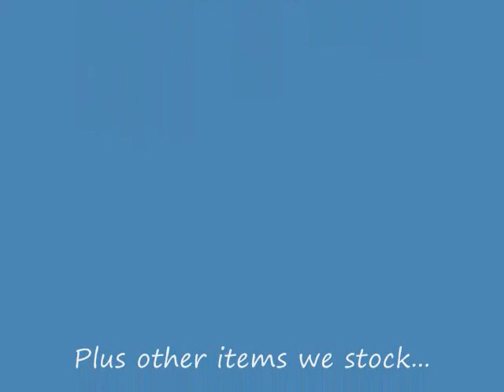see Why Evergreen lose needles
About Highland Hill Farm

Quality Producers of Trees, Plants, and Shrubs

Highland Hill Farm ...Were Open 7 Days/Week...7am To 6pm
Highland Hill Farm is a tree, plant, and shrub grower located in Fountainville Pa. and Milan Pa. During the winter months we give free landscaping plans that we will draw up by our in house designers.
We have been growing nursery stock for over 25 years. Let us help you with your landscaping needs. We try to offer a selection of top quality, nursery grown plants. Seedlings and small liners aren't all you will find here at our nursery. We have a large variety of deciduous trees, evergreens, and shrubs that are all available. We also have shrubs of all shapes, sizes, and colors as well. We are constantly reviewing, and adding new varieties to add to our inventory , and will have several new introductions in most every category for each new season!! Our goal is to be able to offer you a great selection of quality plants at the best price. See how we dig or trees with utmost care Not all the plants listed on our site are in stock. Some plants we have on a limited basis and others can't be safely transplanted at all times of the year. Orders large or small, we love them all. We feel that you should be able to come and see our operations so we do allow people to schedule tours of our nurseries. Click here for a quick look at great plants for the Northeast.

to sign up for our